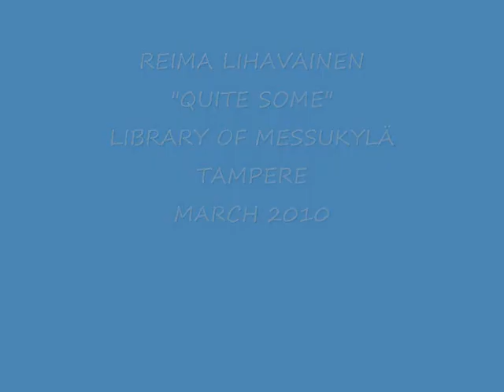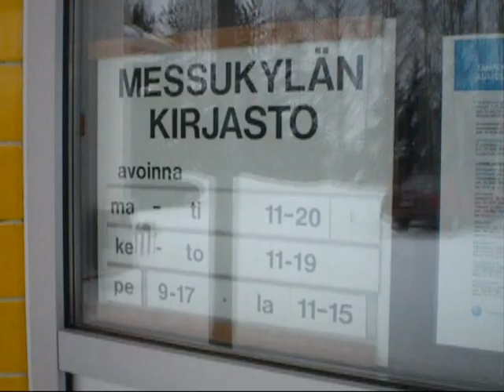Quite some library at messukylä tampere ([ówt krì] Chaos Takes It's Course And Crushes You)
"Aikamoista" Messukylän kirjasto Tampere

music [ówt krì] [01010010] 10 - Chaos Takes It's Course And Crushes You